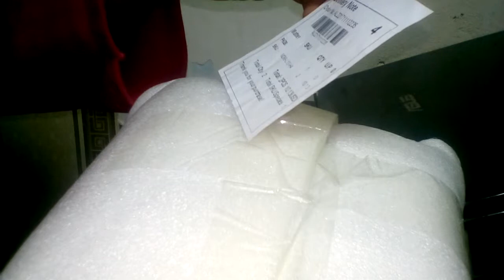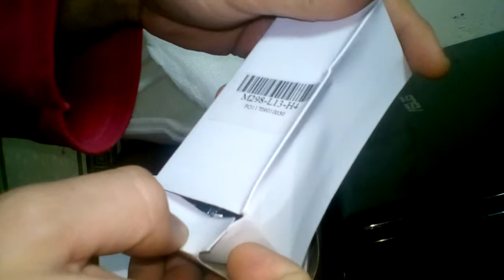СВЕТОДИОДНЫЕ ЛАМПЫ ГОЛОВНОГО СВЕТА НА МОТОЦИКЛ.